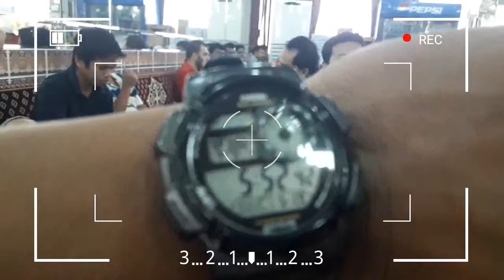PALANIT MANEN KAKABSAT, 14th DAY OF RAMADAN